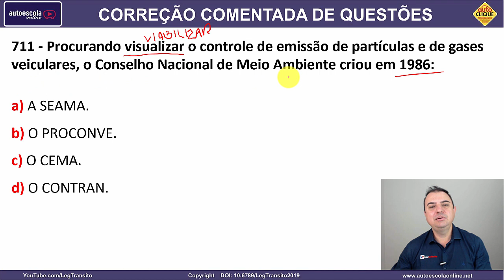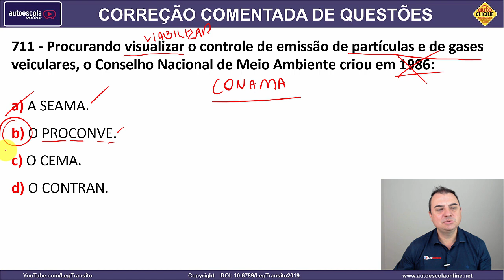711 - QUESTÃO COMENTADA DETRAN